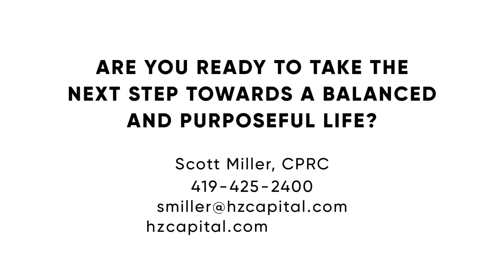EP7 Life Coach Lessons - When Should You Retire?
The question of when you should retire is truly a complicated one. Fortunately, in this week's Life Coach Lesson, Scott discusses how to work your way through this tough decision. Watch now!

We are Hixon Zuercher Capital Management, located in downtown Findlay, Ohio. We provide unique wealth and asset management services for individuals, families, and institutions. We focus on protecting and increasing your wealth so that you may reach your financial goals and achieve your dreams, and we love getting to know you and becoming your friend along the way!